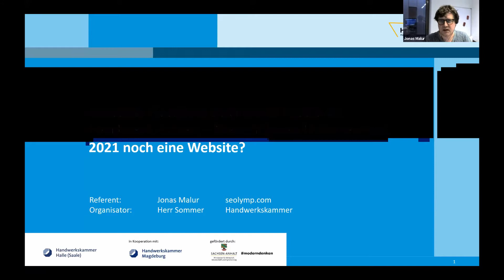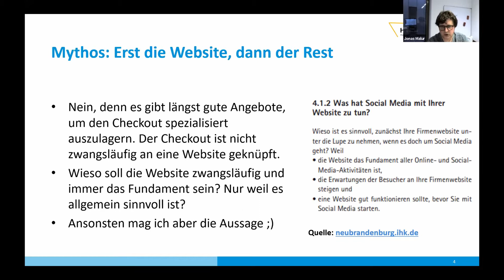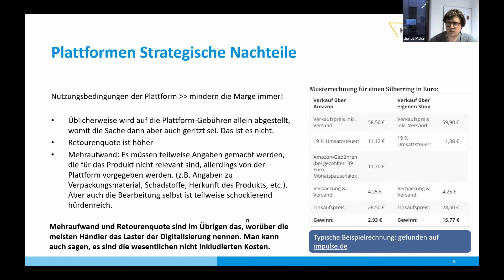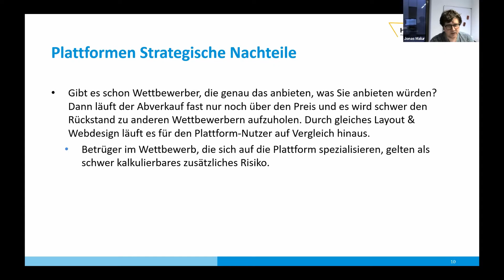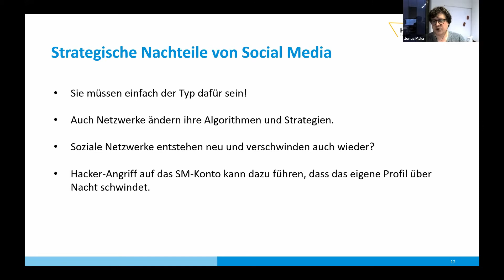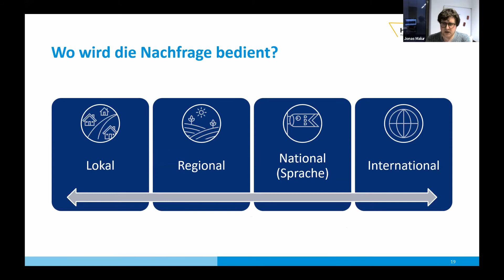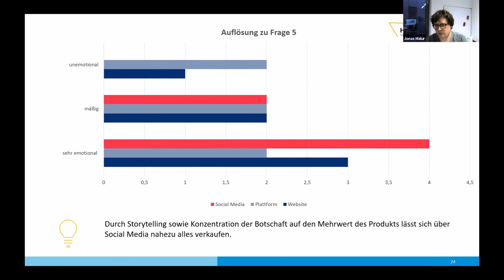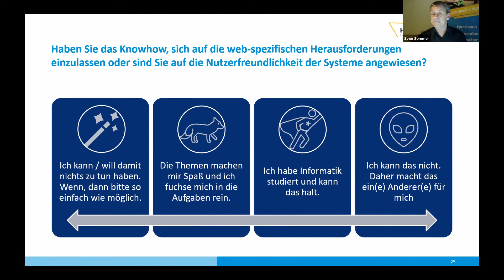Website, Plattform oder Social Media im Handwerk nutzen.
Braucht jedes Unternehmen 2021 noch eine Website?

Die Möglichkeiten des Internets sind vielfältig. Plattformen bieten im E-Commerce eine große Reichweite mit Absatzpotential, Webseiten ermöglichen dagegen einen ganz individuellen und unabhängigen Auftritt, und Social Media erscheint manchem als der Dritte Weg, um neue Kundengruppen zu erschließen. Welchen Weg gehen Sie? Was ist Ihre Strategie?

Wir betrachten die Potentiale und Abhängigkeiten, die sich beim Beschreiten der Wege ergeben. Müssen Sie als Handwerker wirklich jeden Weg gehen? Brauchen Sie tatsächlich eine Website? Wann genügt ein reiner Social-Media-Auftritt?

Im Webseminar stellen wir einen Leitfaden vor, der es den Teilnehmern ermöglicht die passende Online-Strategie für das eigene Handwerk zu entwickeln.